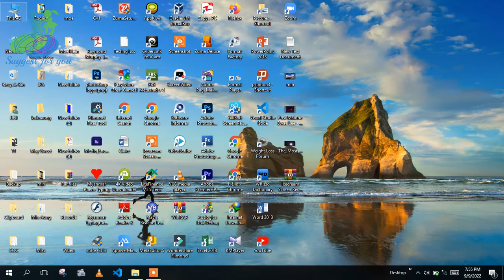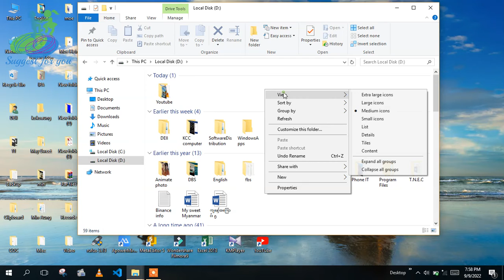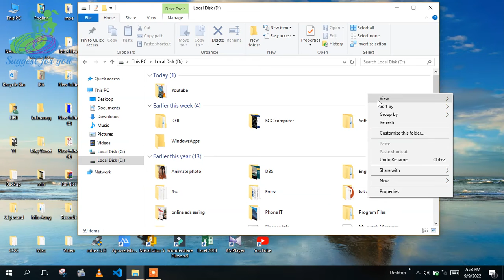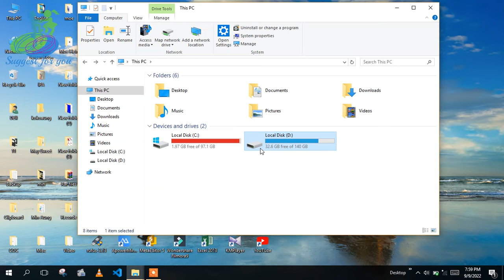About this pc 004 (This PC အကြောင်း )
လပ်တော့ ကွန်ပျူတာ စတင် အသုံးပြုသောသူများအတွက် ရှောင်ရန်ဆောင်ရန်များကို  ဒီ playlist မှာ စုစည်း ဖော်ပြပေးပါမယ်၊ လပ်တော့ ဝယ်တော့မယ်ဆိုရင် မဝယ်မှီကြည့်ထားခြင်းအားဖြင့် တကယ်ဝယ်ဖြစ်တဲ့ အခါ ကိုယ်တိုင် စမ်းသပ်/ဝယ်ယူနိုင်မှာဖြစ်ပါတယ်၊

Youtube video
တွေကြYoutube video
ကိုယ်တိုင် Video မရိုက်ချင်တဲ့ မိတ်ဆွေများအတွက် Youtube ပေါ်က Video တွေကို ကြည့်ပြီး ငွေရှာနိုင်ပါပြီ။
ကိုနိပ်ပြီး အကောင့်ဖွင့်ပါ

အွန်လိုင်းက ငွေမရှာမှီ သိထားသင့်တဲ့ အချက် (  ၅  ) ချက်

ကိုနိပ်ပြီး အကောင့်ဖွင့်ပါ

Online ငွေရှာနိုင်တဲ့ နည်းလမ်း ၅ မျိုး

Youtuber တွေပိုက်ဆံဘလိုရသလဲ?